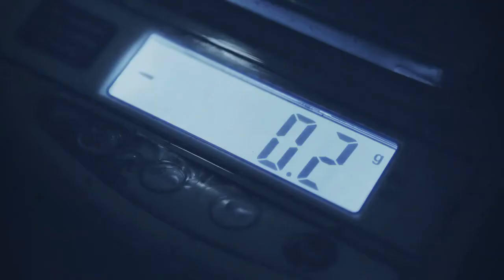dream about sex